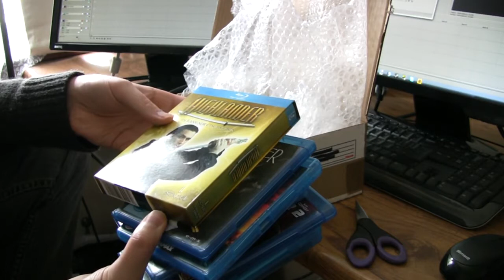Awesome Package from Peter Ward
another package from my good friend peter ward, fellow highlander fan :D